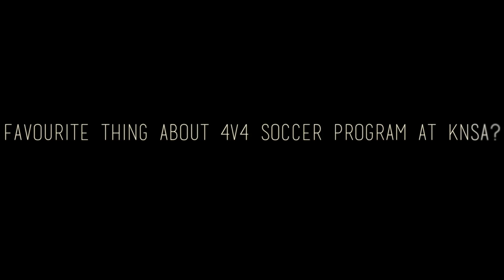KEVIN NELSON SOCCER ACADEMY // 4v4 Development Soccer League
Just a little video on KNSA.